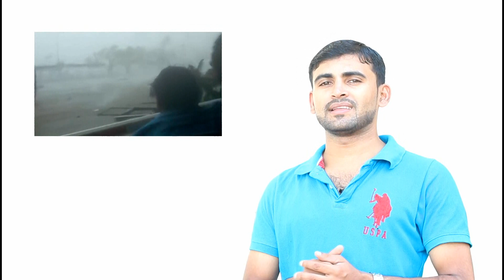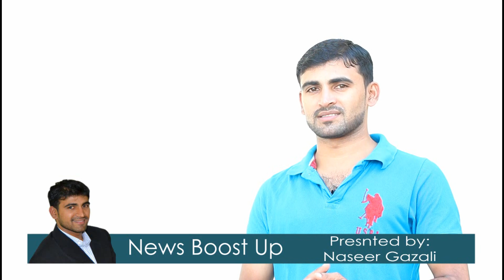പ്രകൃതി ദുരന്തങ്ങള്‍ക്ക് പേര് വരുന്നതെങ്ങനെ?/Ockhi cyclone/ News Boost Up Epi 05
ഓഖി ഒരു അവിഞ്ഞ പേര് ആയിപോയല്ലോ എന്ന് പരിതപിക്കുന്നവര്‍ക്ക്  പ്രകൃതി ദുരന്തങ്ങള്‍ക്ക് പേര് വരുന്നതെങ്ങനെ? News Boost Up Epi 05
gazali talks tips and trips/naseer gazali/news boost up/Ockhi cyclone